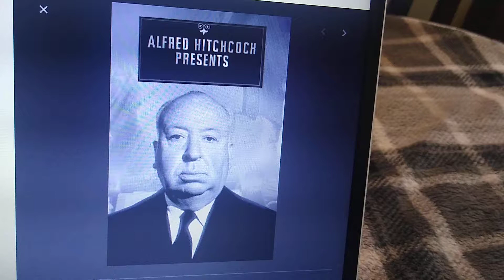What do you think of this Show #224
Classic Esspecialy the Opening and Closing with Alfred Hitchcock.